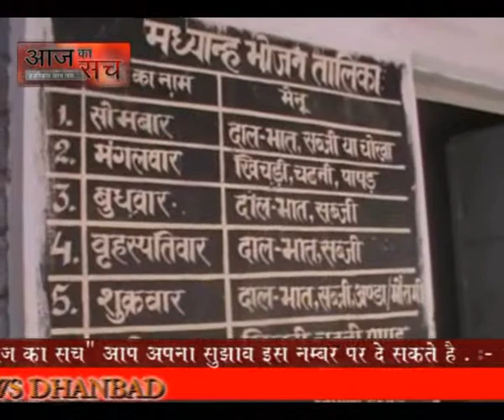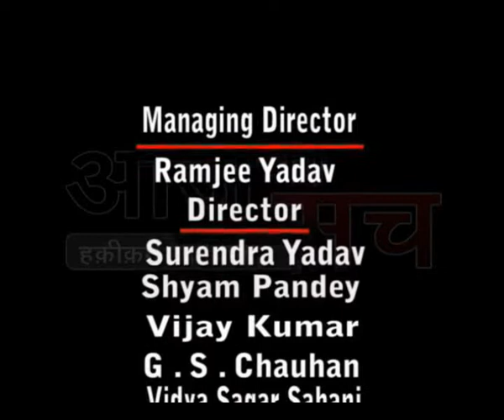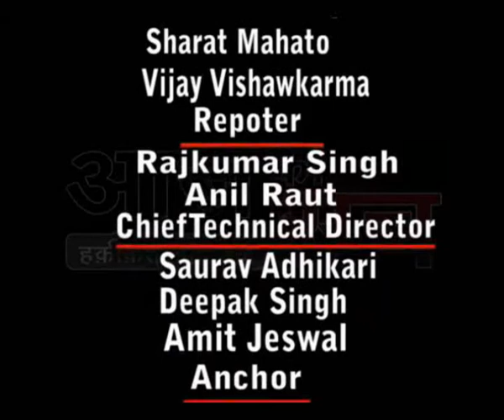aaj ka sach news dhanbad 10 04 2015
This Video Upload by Vikash Singh